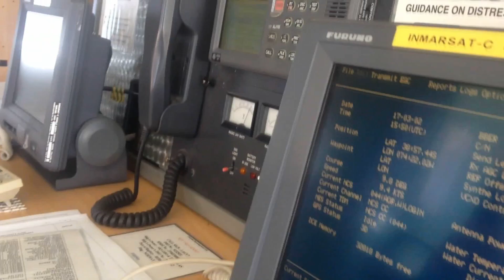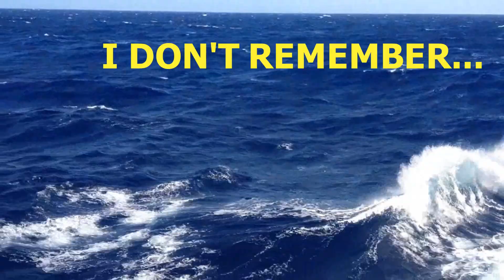Dreams Of Retired Captain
Video just reflecting my dreams of working at sea. I forced to stay at home due to the war reasons and have no any idea when I will back to the navigation bridge.Video footages were made by Chief Officer Sergey Moshkin, very greatful him for crediting.